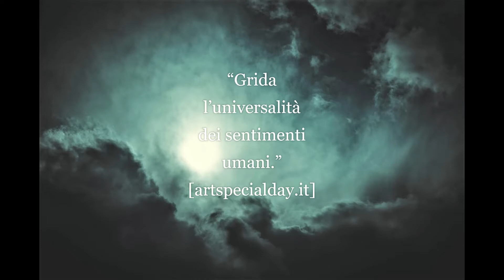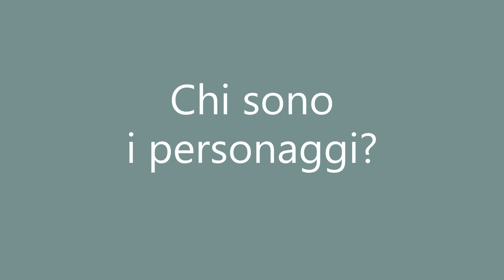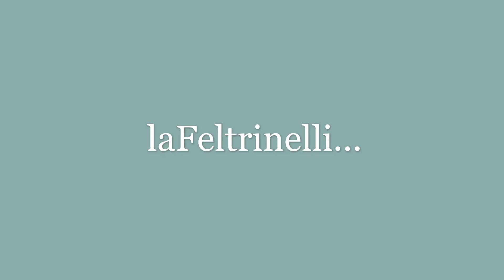La Saga di Falkerith - Intervista all'autore Giancarlo Villa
Intervista a Giancarlo Villa, autore de "La Saga di Falkerith", trilogia di romanzi fantasy edita da SILELE EDIZIONI.

-La Spada di Falkerith (2017)
-L'Eroe del Ghiacciaio (2019)
-Un vento da Nord (in uscita '20/'21)

Montaggio e intervista: Giorgia Calcari (Facebook - @giorgiacalcariartist)